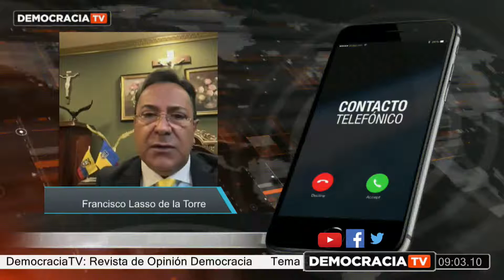Ucrania Bajo Ataque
Tema 3: Ucrania Bajo Ataque

Doctor Francisco Lasso | @LassoTorre